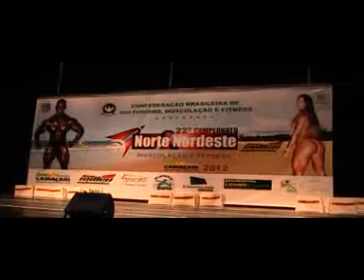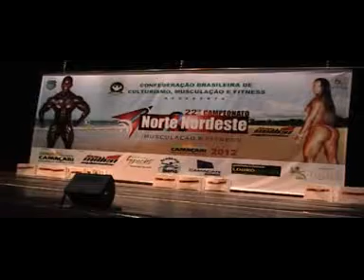abertura 22 campeonato norte e nordeste 2012 trofeu carmelo de castro